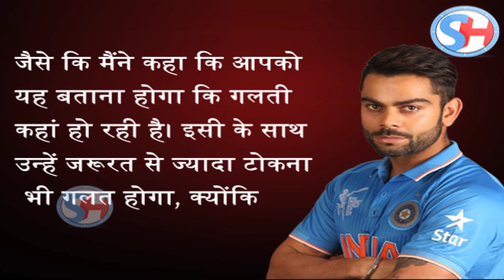Bangladesh से Match से पहले Virat Kohli ने दी साथियों को बड़ी नसीहत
Indian cricket captain Virat Kohli advices his team for the upcoming Champion’s trophy matches against Bangladesh. Watch the above video and know the reason behind the story.